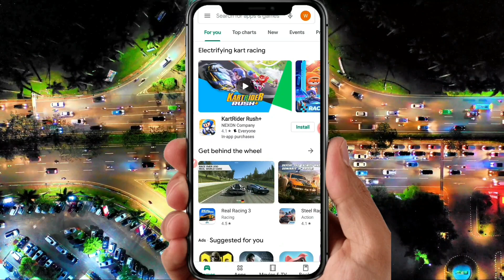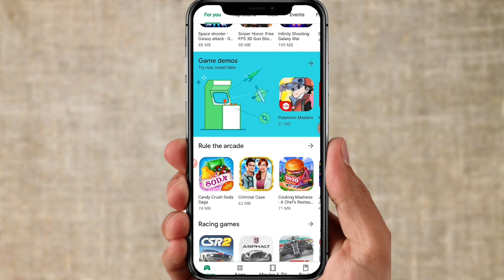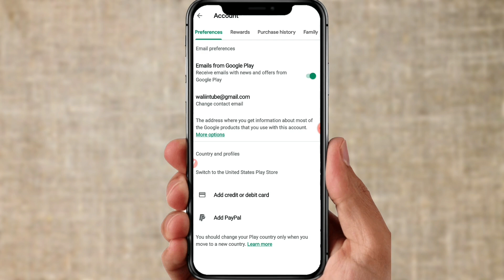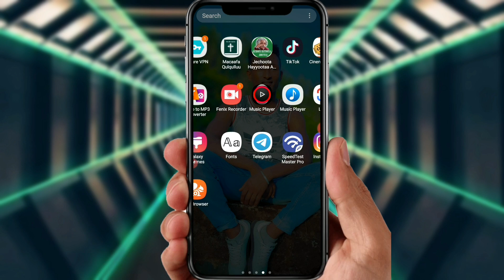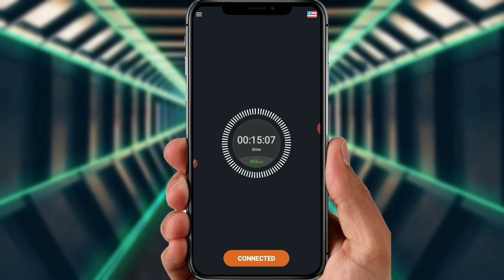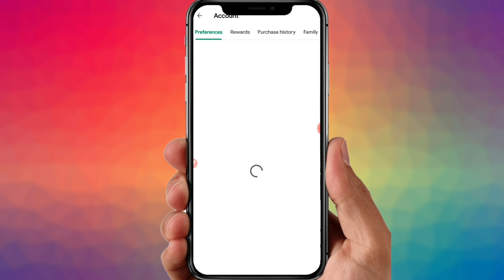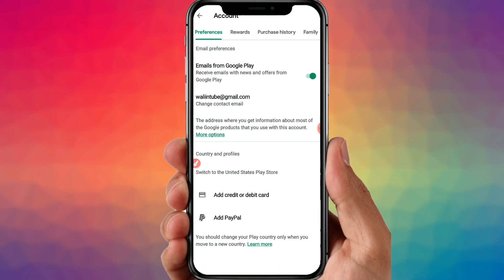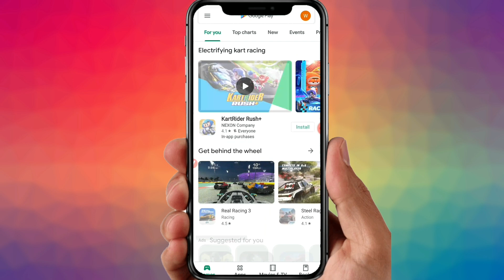Biyya Arabaa jirata yoo ta'ee kana dawaadhu sii fayyada| how to change playstore county using vpn